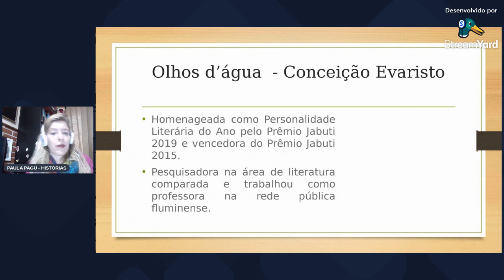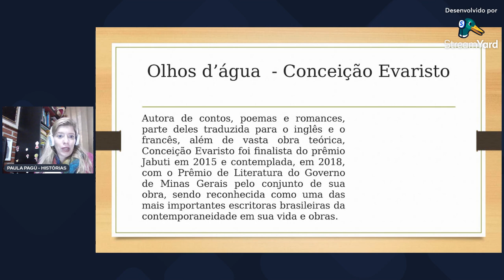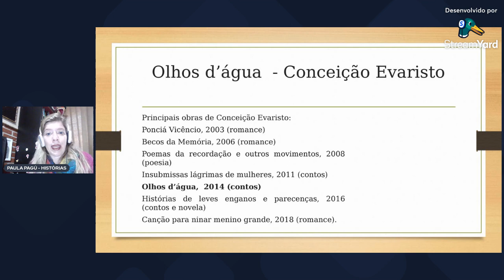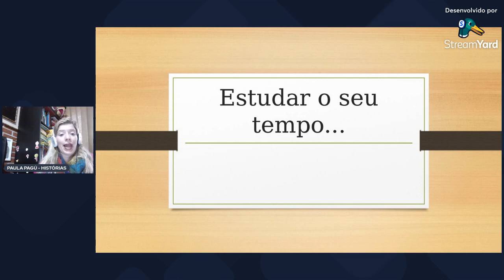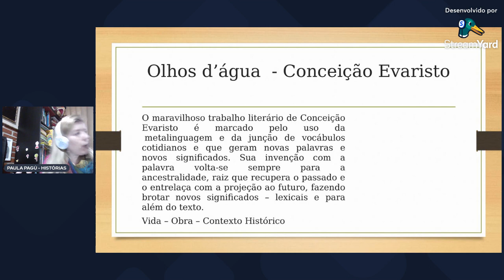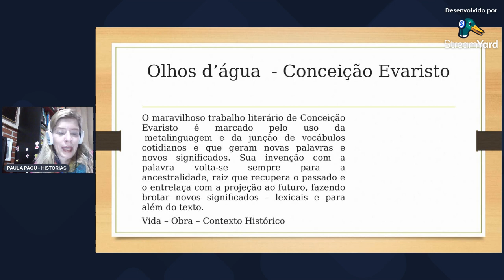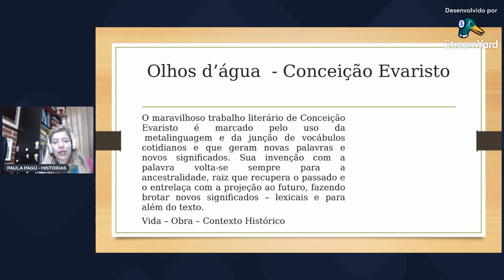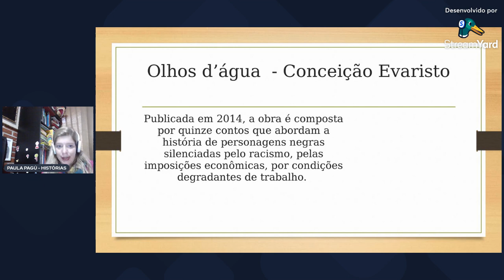Literatura e Vestibular. Conceição Evaristo, Olhos D´água – PUC-SP (aula 2)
O Programa de Literatura e Crítica Literária da PUC-SP, apresenta hoje em nossos diálogos literários “Olhos D'água”, de Conceição Evaristo. – Conheça a playlist Literatura e Vestibular